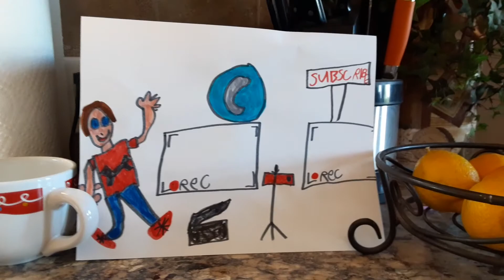Five Nights at freddy's meme part 2